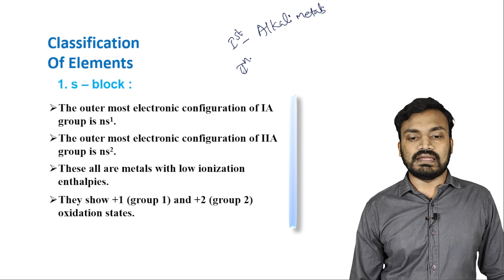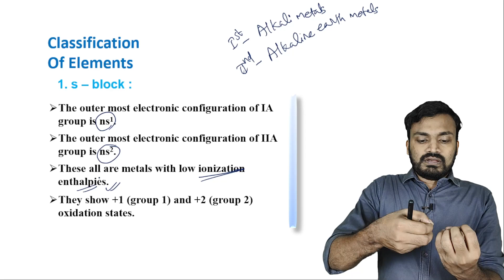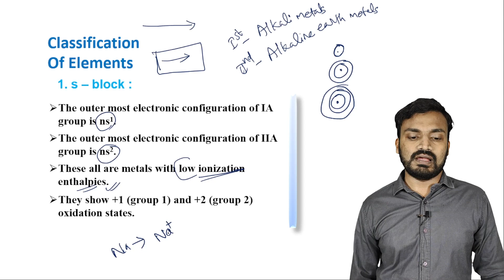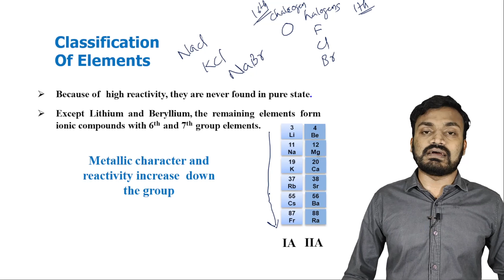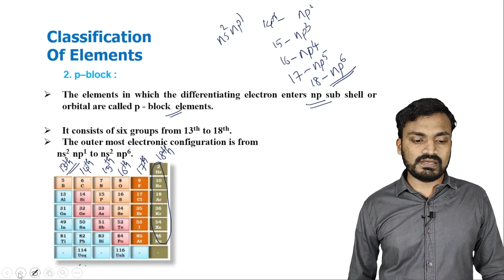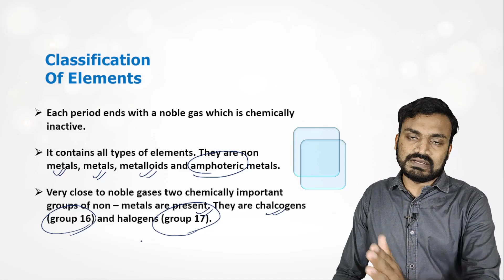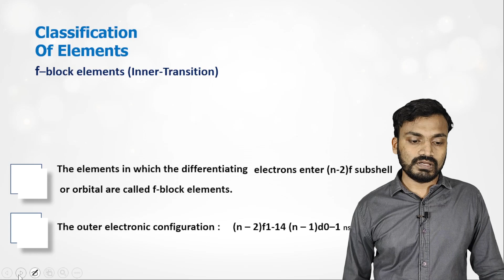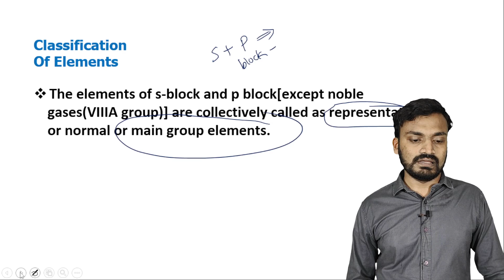CLASSIFICATION OF ELEMENTS| +1 CHEMISTRY| L2 PART 1| NEET2024| FREE ENTRANCE COACHING| RAHEEZ NEET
NEET, KEAM   തുടങ്ങിയ മെഡിക്കൽ എൻട്രൻസ് മത്സരപരീക്ഷകൾക്ക് തയാറെടുക്കുന്ന വിദ്യാർത്ഥികളെ പൂർണമായും അവർക്ക് വേണ്ടതെല്ലാം നൽകി പിന്തുണക്കുകയാണ് raheez.com എന്ന online education platform. Physics, chemistry, biology എന്നിവയിലെ എല്ലാ അധ്യായങ്ങളുടെയും  വിശദമായ ക്ലാസുകൾ, നോട്ടുകൾ, daily practice ചെയ്യാൻ  ആവശ്യമായ questions അടങ്ങിയ pdf materials, unit tests തുടങ്ങി പഠനം  പരിപൂർണമാക്കുന്ന എല്ലാം ഈ platform ഇൽ ലഭ്യമാണ്. Raheez യൂട്യൂബ് ചാനലിൽ  എല്ലാ ദിവസവും ക്ലാസുകൾ  അപ്‌ലോഡ്  ചെയ്യപ്പെടുന്നു. നിങ്ങൾ /നിങ്ങളുടെ മകൻ /മകൾ /സുഹൃത് /ക്ലാസ്സ്‌മേറ്റ്  തുടങ്ങി ആരെങ്കിലും സീരിയസ് ആയി  NEET എക്സാം എഴുതാൻ ഉദ്ദേശിക്കുന്നുവെങ്കിൽ ഈ platform ഉപയോഗപ്പെടുത്താവുന്നതാണ്. ക്ലാസ്സുകളും നോട്ടുകളും പൂർണമായും സൗജന്യമാണ്.
സംശയങ്ങൾ experts ഇൽ നിന്നും നേരിട്ട് ക്ലിയർ ചെയ്യാനും മറ്റു നോട്ടിഫിക്കേഷൻസ് ലഭിക്കാനും താഴെയുള്ള link വഴി  telegram group ഇൽ join ചെയ്യാവുന്നതാണ് . ഓരോ ദിവസത്തെയും പാഠ ഭാഗങ്ങളിലെ contents,  flash card രൂപത്തിൽ  ലഭിക്കുന്നതിന് സോഷ്യൽ മീഡിയ അക്കൗണ്ട്സ് ഫോളോ ചെയ്യാവുന്നതാണ്.
നിങ്ങളുമായി ബന്ധപ്പെട്ട ആരെങ്കിലും NEET, KEAM പരീക്ഷകൾക്ക് തയ്യാറെടുക്കുന്നവർ ഉണ്ടെങ്കിൽ അവർക് ഷെയർ ചെയ്തോളൂ .